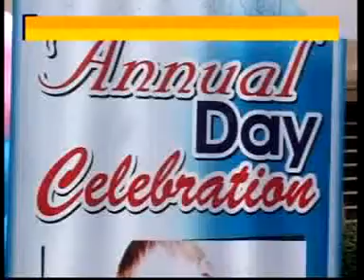Dr. Shraddha Agrawal Agra Obstetrics Gynaecology Fertility Specialist 29 01 2017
Dr. Shraddha Agrawal Agra  Obstetrics  Gynaecology Fertility Specialist